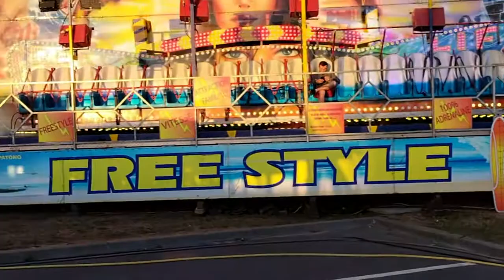Fête de la Saint Laurent Bolbec 2022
Fête de la Saint Laurent à Bolbec, avec la fête foraine Freestyle, Alex Autochoc, Rock Atomic, Formule 3000, divers manèges et stands